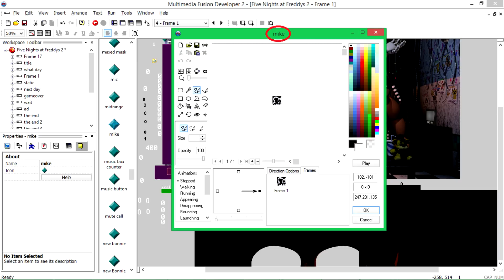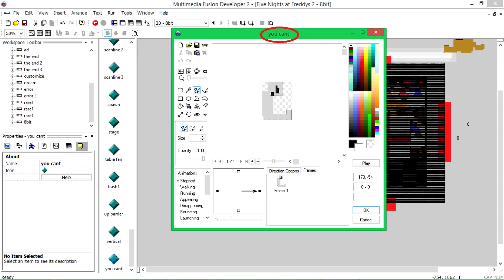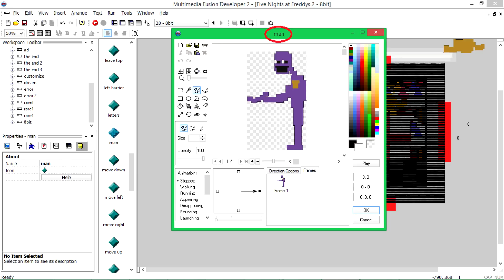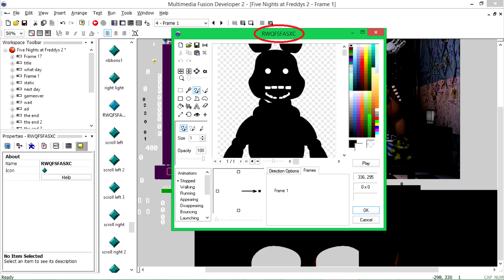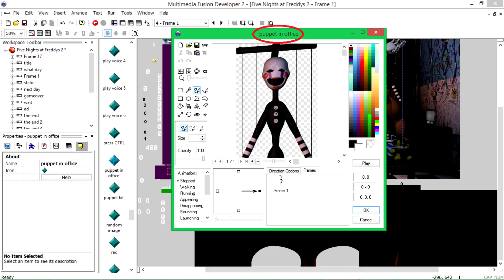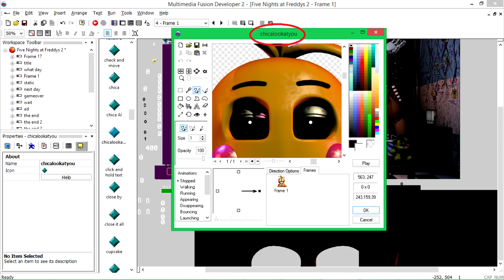СКРЫТЫЕ ФАЙЛЫ FNAF 2 - Настоящий Shadow Bonnie и Многое Другое!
FNAF 2(Five Nights At Freddy's) Была взломана и там были найдены очень интересные секретные файлы,теперь мы знаешь,что Shadow Bonny на самом деле - не ошибка текстур и он существует в 5 Ночей у Фредди 2,а также узнаем настоящее имя Baloon Girl - Девочки,которая многими не была замечена в Five Nights At Freddy's 2,но она там есть!